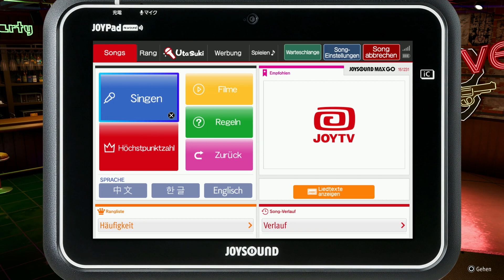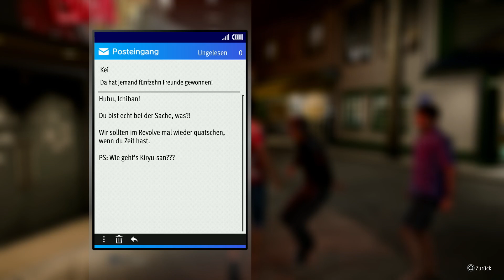Kriminelle auf Hawaii | LIKE A DRAGON: INFINITE WEALTH #023 | FioreBo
«LET'S PLAY LIKE A DRAGON: INFINITE WEALTH»